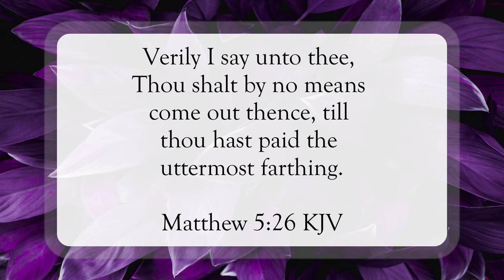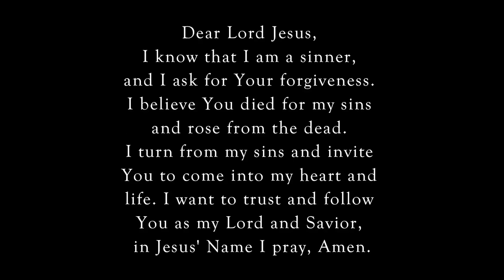Agree Quickly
Scripture of the Day! Agree quickly!